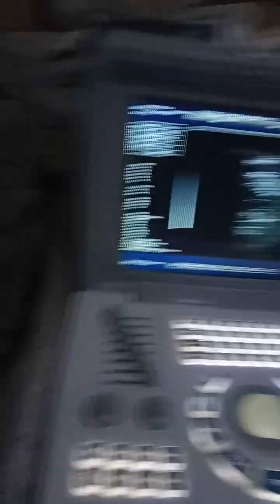Umar clinic Multan road Lahore